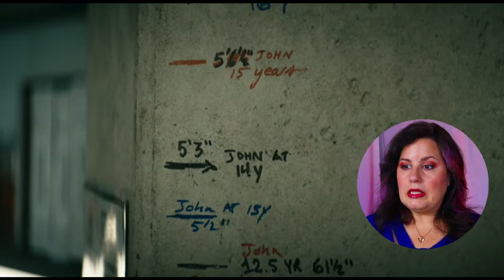The Boys 4x4 Reaction | I Need A Hug! Lots of Them!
Romance author Anna Alexander gets her HEA loving heart trouced as she watches and reacts to season four episode four of the Amazon Prime series The Boys.

0:00 Intro
01:48 Reaction
33:28 Discussion